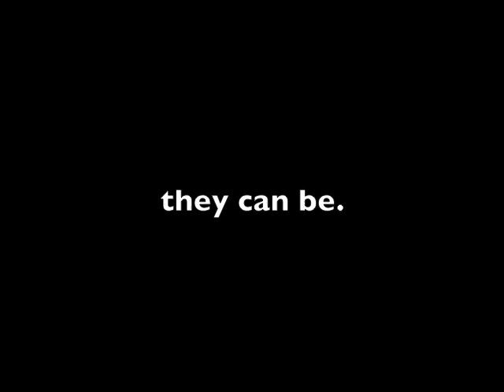Equal Money Heaven on Earth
A process of self purification from judgement to being.
Join Desteni.
It is time to clean up this world, to bring all into stability, to realize oneness in equality, practically with the physical world and inwardly as the expression of ourselves.

which are available at the Desteni Store along with many other self-supportive products.

The Equal Money system will be a first step in the political agenda of the Equal Life Party worldwide once we start participating in democratic elections. Join the Desteni Forum for discussions.

See life coaching join the forum